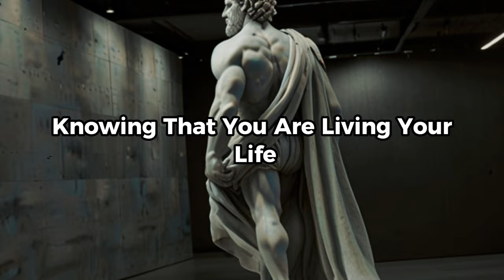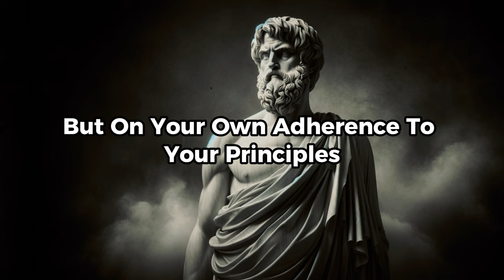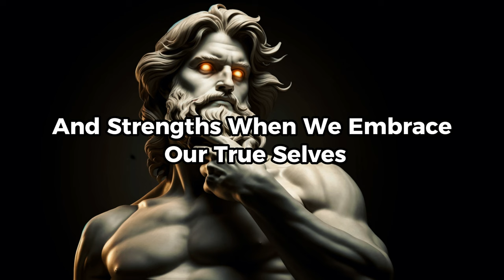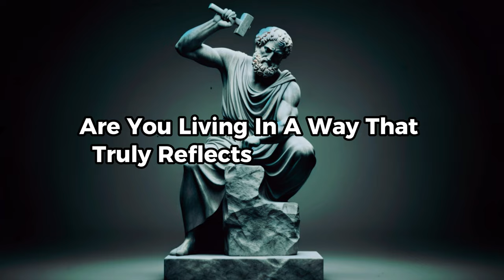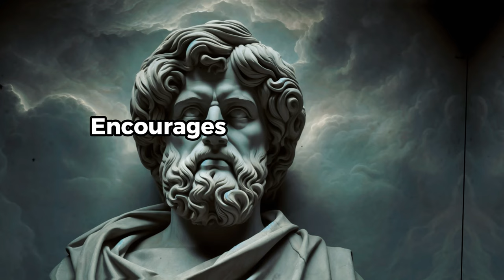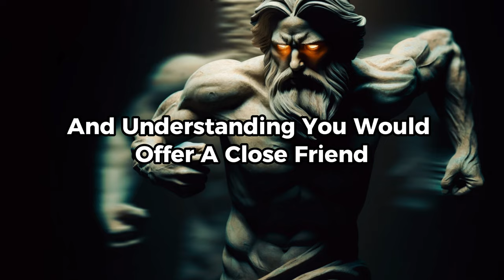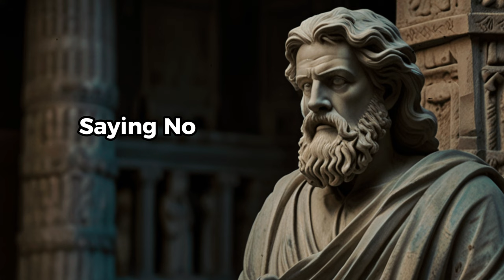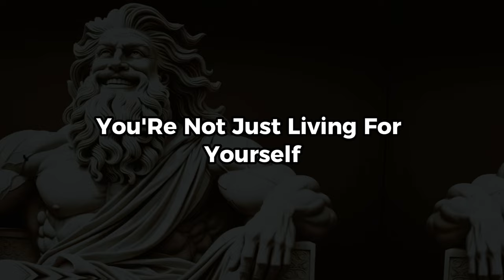STOP Caring What People Think | Stoicism Philosophy